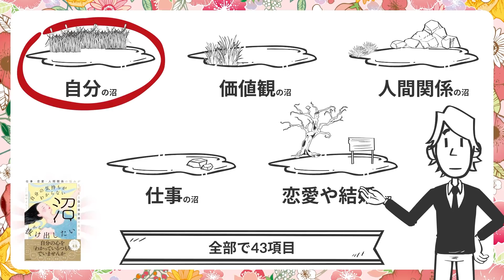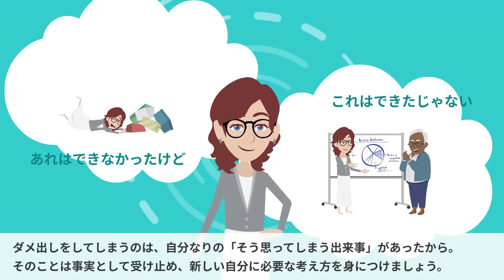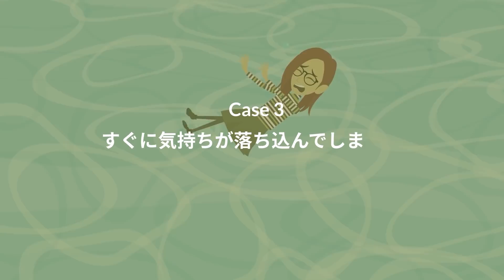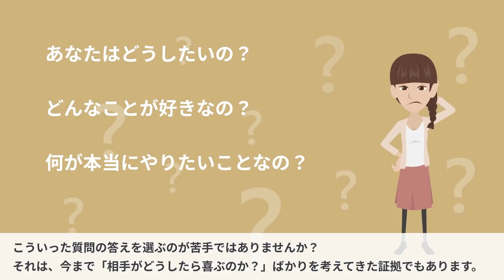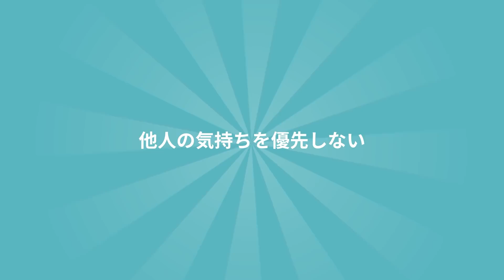【明日がちょっぴりラクになる】 "自分の気持ちがわからない沼から抜け出したい" をご紹介します！【本の要約】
今回は「自分の気持ちがわからない沼から抜け出したい」

著者はマインドトレーナーの田中よしこさん。
彼女は幼少期から不幸な家庭に育ち、いつも必死に周りから好かれること、
評価されることに重きを置いて生きてきたそうです。

自分の気持ちに向き合うことなく、自信もないのに、
そんな自分をとりつくろいながら人と接してきたことで、
人間関係も心地よいものではありませんでした。その期間なんと30年間！

健康で、仕事もあり、友達もいるはずなのに、
心からの幸せを感じられないのはなぜなんだろう……。
そんな彼女が人生を整えることができたのは、
「自分の感情をていねいに見てあげる」というシンプルなことでした。
自分の本当の気持ちがわかると、自分の存在を肯定的に受け止められるようになるそうなんです。

本書には、自分、価値観、人間関係、仕事、恋愛や結婚について、
それぞれ陥りやすい沼と、その沼から脱出する方法が紹介されています。
その数全部で43項目。

ちなみに、僕はこの43項目の沼のほとんどにハマっていたようです。
やばいくらい沼にハマっていて、自分ごと感が半端ありません。

本動画では、この中から「自分」に焦点をあてて、
幾つかの「沼脱出方法」をご紹介したいと思いますので、
最後まで見てみてくださいね。

『自分の気持ちがわからない沼から抜け出したい』
著者：田中よしこ
出版社：KADOKAWA

色々な書籍から得た情報を元に、自身で考え、自身のの言葉で発信するよう、心がけております。